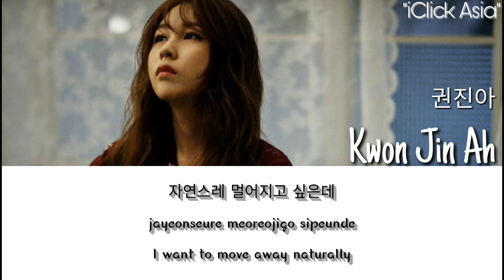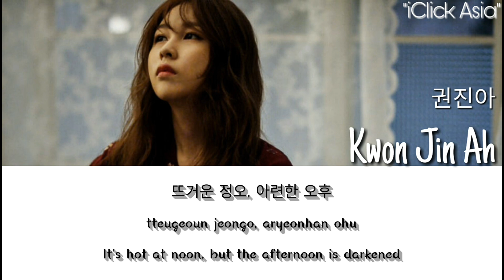Kwon Jin Ah (권진아) - 6:35 PM (시계 바늘) [가사 HAN/ROM/ENG]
[Album] 나의 모양
Artist: 권진아 (Kwon Jin Ah)
Genre: Ballad
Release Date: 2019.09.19